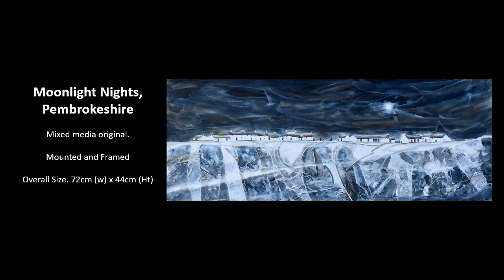Anya Simmons shares her mixed media Landscapes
Anya takes you through a selection of her atmospheric and whimsical landscape paintings, talking of her inspiration and new works